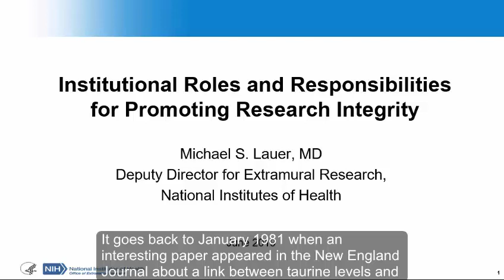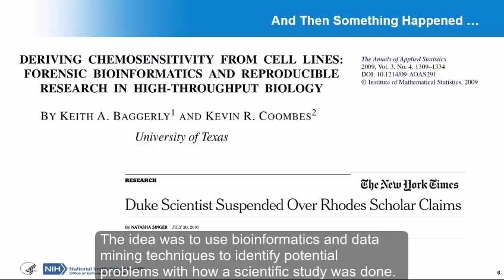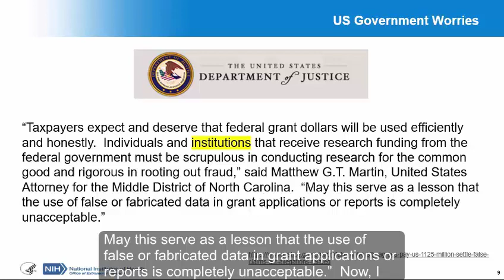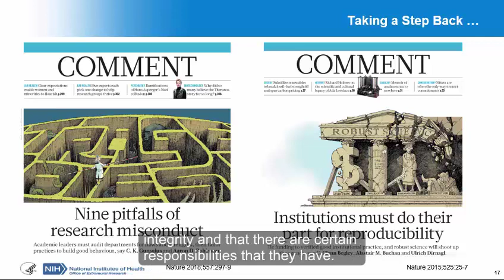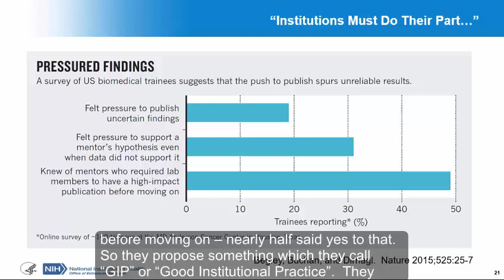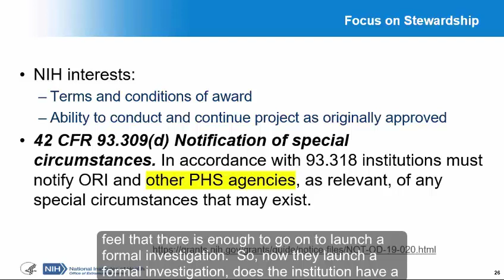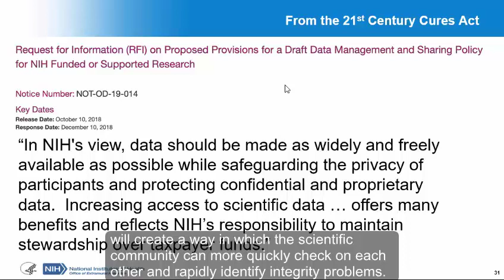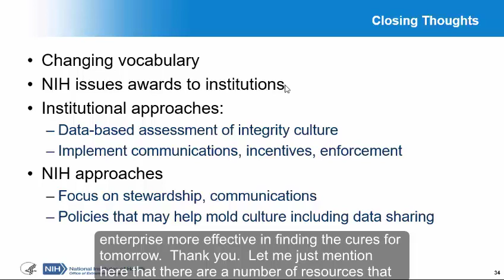Case Studies on Research Integrity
This presentation on research integrity is given by Dr. Mike Lauer, NIH Deputy Director for Extramural Research, in May 2019 at a conference on “The Role of Research Integrity in Promoting Excellence: Tools for Colleges and University Leaders” hosted by the DHHS Office of Research Integrity (ORI), Northwestern University, and the Council of Graduate Schools. The presentation uses case studies and addresses:
• How the vocabulary describing research misconduct is evolving:  Over many decades we have been shocked by many stories of egregious fabrications, falsifications, and plagiarisms.  Our focus has been on the inappropriate activities of individual scientists.  Now there is increasing focus on how the research climate may contribute to misbehavior.
• The agency’s expectations regarding institutional steps to assure integrity
• Thoughts and recommendations of academic thought leaders
• The overarching importance of communication and information sharing: Enterprise-wide efforts involve appropriately framed and at times discrete approaches to gathering and sharing information.
• Institutional and government policies that might enhance integrity and excellence